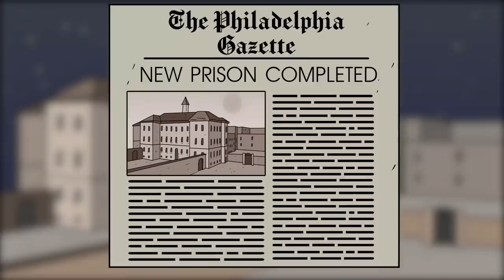Biệt giam đích thực SCP-2701 (Hoạt hình SCP)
Tiến sĩ Bob mang đến cho bạn đối tượng Lớp An toàn của Tổ chức SCP, Hoạt hình Biệt giam đích thực SCP-2701.

SCP-2701 là Phòng giam 667 trong một nhà tù cũ của Nhà nước Hoa Kỳ. Các hiệu ứng bất thường biểu hiện khi một đối tượng duy nhất là con người bị nhốt trong SCP 2701, tên của người đó được ghi trên danh sách tiếp nhận dưới tiêu đề TÊN và ngày, tháng và năm được viết dưới NGÀY PHÁT HÀNH. 13 giây sau khi các điều kiện này đối với SCP2701 được đáp ứng, đối tượng sẽ biến mất.

Video này, bắt nguồn từ SCP-2701 - SCP Foundation do Mortte viết, được phát hành dưới Creative Commons Sharealike 3.0.